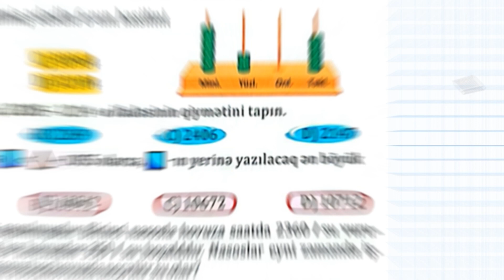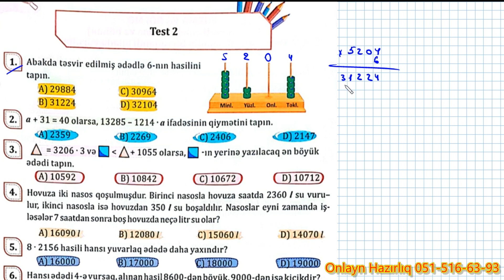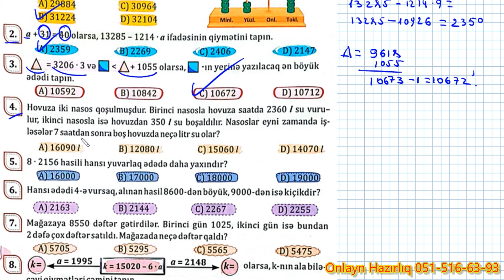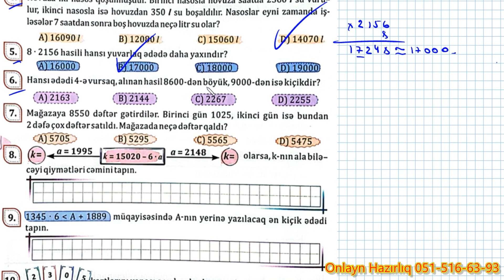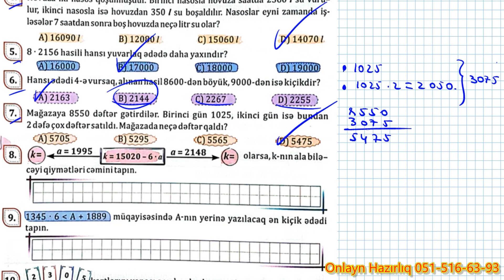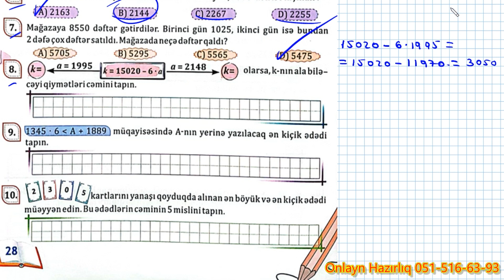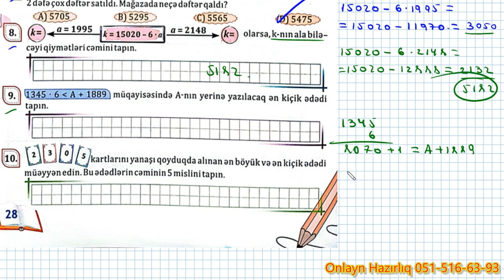NAMAZOV. 4-cü sinif səh.28 // Qiymetlendirme Testlləri//